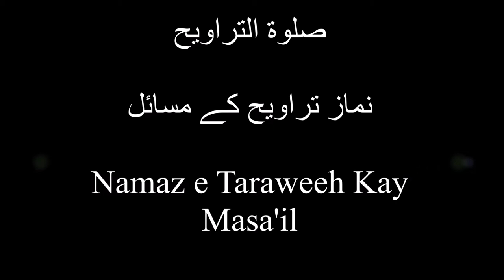Dr. Farhat Hashmi - Namaz e Taraweeh Kay Masa'il.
Dr. Farhat Hashmi - Namaz e Tarawih Kay Masa'il.

Shaikh Iqbal Kilani ki Kitab Rozon Kay Masail per Dr. Farhat Hashmi kay Daroos.

App audio file link say download ker saktay hain